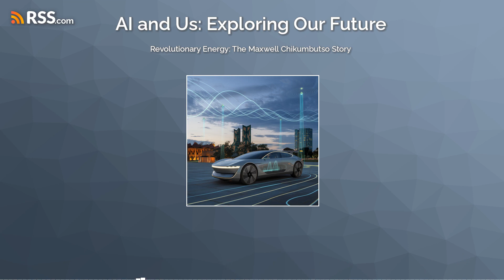Microsonic Energy: Revolution or Illusion? 🔋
Is microsonic energy the breakthrough that could redefine our world or just another overhyped illusion? 🔋 Join us as we explore the astounding claims of Maxwell Chikumbutso, a self-taught inventor from Zimbabwe, who says he's harnessed microsonic energy to power cars, TVs, and even entire communities without traditional fuel or charging. Could this be the key to free, limitless energy? Or does it challenge the very laws of physics?

This video dives into the science, skepticism, and potentially game-changing implications of this invention. From the possibility of disrupting trillion-dollar industries to addressing energy poverty in underserved regions, the stakes couldn’t be higher. We examine the broader societal, economic, and technological impacts, all while questioning the evidence and the global forces that might resist such a revolutionary shift.

⚡ Key highlights include:
- The Scythe: A car powered by radio waves that could drive forever.
- Self-powered TVs and megawatt generators: Tech straight out of science fiction.
- The challenges of proving groundbreaking innovations in a skeptical world.

Will this be an energy revolution or a fleeting illusion? Explore the possibilities and join the conversation. 🌍

CHAPTERS:
00:00 - Intro
05:59 - Historical Context and Significance
09:56 - Evaluating Evidence and Analysis
11:19 - Self-Powered Television Technology
14:20 - Convincing the Scientific Community
17:35 - Key Takeaways and Conclusions